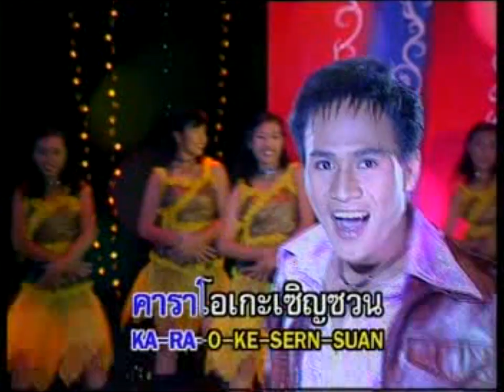ตู้เพลงเหล้าขาว - ศรัณย์ วัลลภ